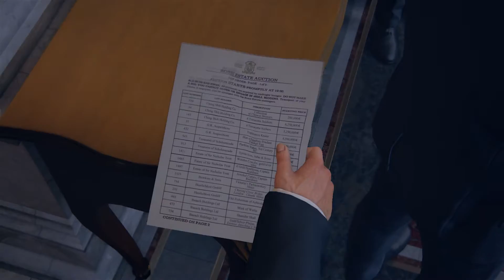Let´s Play - Uncharted 4 [Part 07] GER/HD/BLIND "UNGEBETENE GÄSTE"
Nathan Drake findet sich in der gefährlichen Unterwelt wieder, die er hinter sich lassen wollte. Jetzt muss er sich entscheiden, was er zu opfern bereit ist, um die zu retten, die er liebt.

Wenn euch meine Videos gefallen so könnt ihr mir gerne einen Daumen nach Oben dalassen, teilt meine Videos mit euren Freunden und um immer auf dem neusten Stand zu bleiben könnt ihr mir auch gerne ein Abo dalassen. Dies würde mich und meine Arbeit sehr unterstützen.